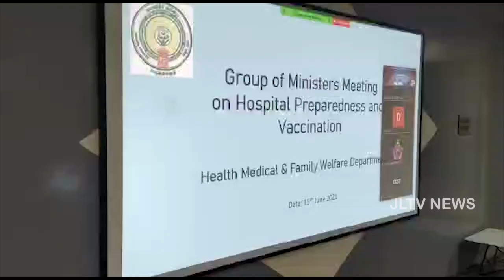JLTV News బులిటెన్ 16 June 2021